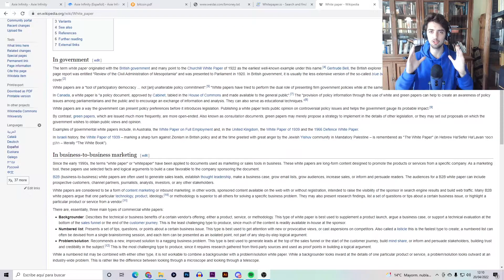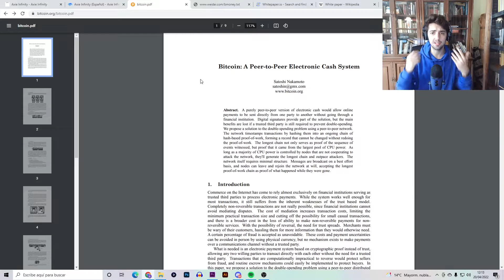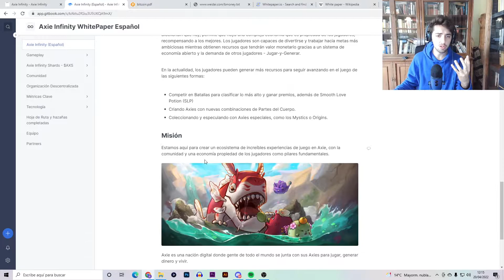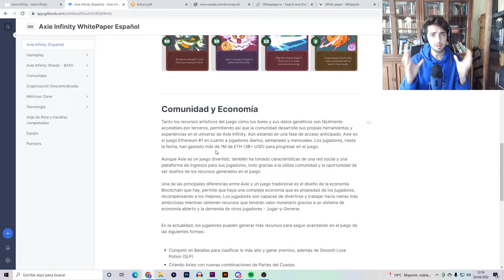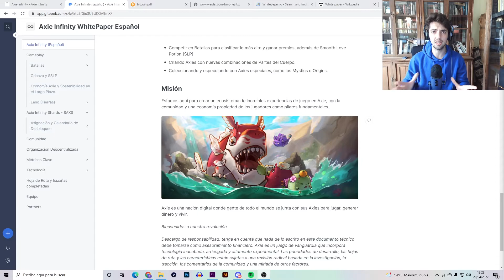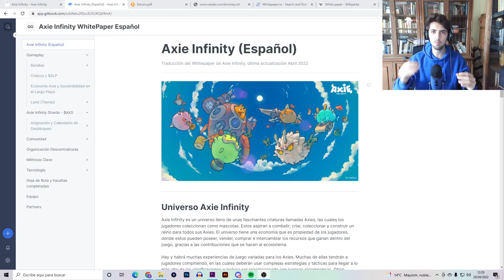Whitepaper de Axie Infinity TRADUCIDO - Capítulo 1 - Introducción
Empezamos con la nueva serie de vídeos explicando en detalle el Whitepaper de Axie Infinity en Español.
En este capítulo hablamos de que es un Whitepaper y de porque es tan importante leerlo con detenimiento y entenderlo.
También hacemos una introducción al Whitepaper de Axie Infinity explicando cual es la misión de Sky Mavis y que opinamos sobre los pasos que están dando.